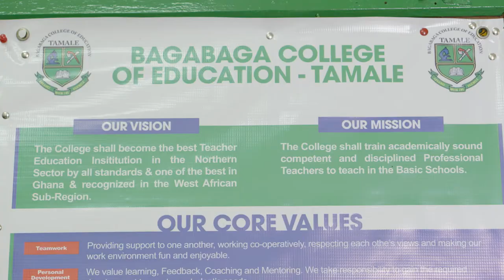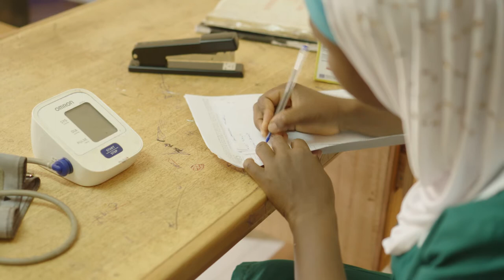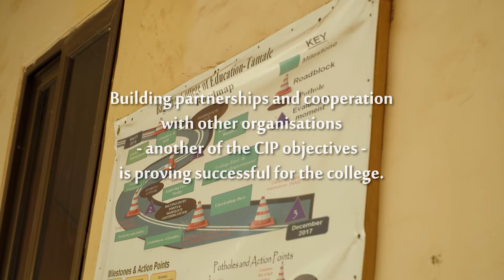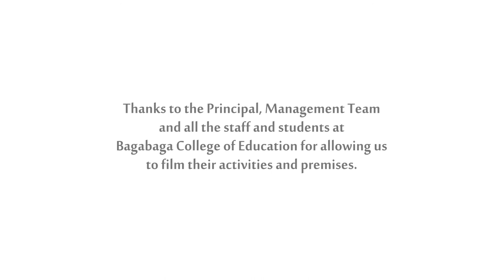Payment-by-Results _Bagabaga College of Education